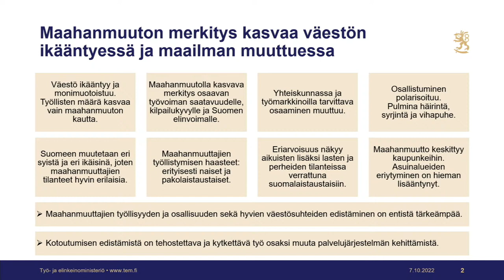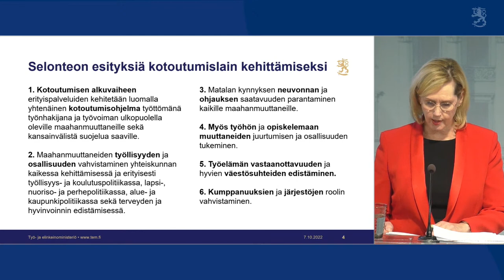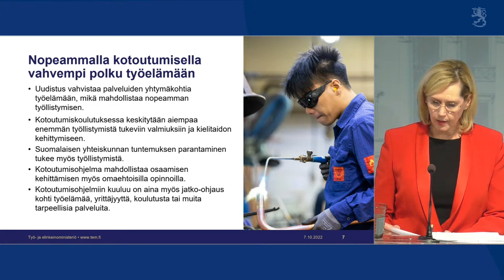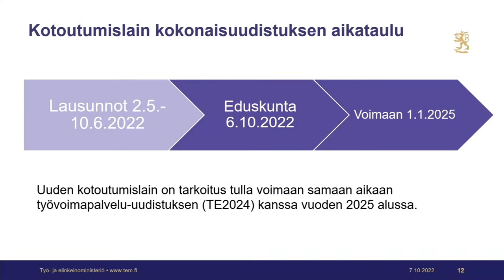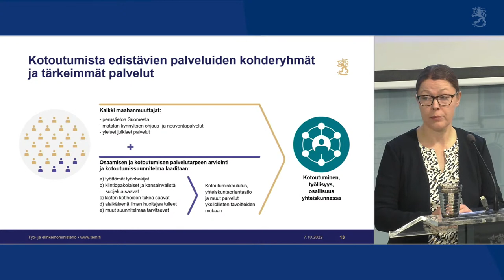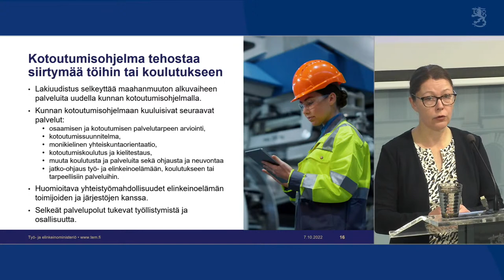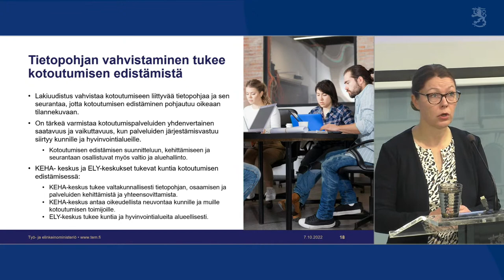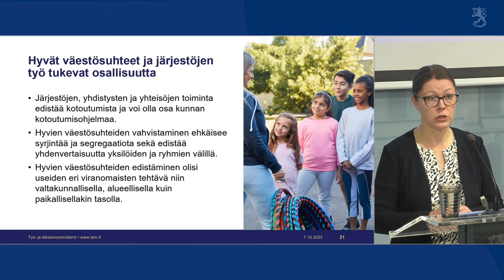Työministeri Haataisen tiedotustilaisuus kotoutumislain kokonaisuudistuksesta 7.10.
Hallituksen esitys kotoutumislain kokonaisuudistukseksi tehostaa maahanmuuttaneiden kotoutumista ja lisää kotoutumiskoulutuksen työelämälähtöisyyttä. Tavoitteena on vahvistaa kaikkien Suomeen muuttaneiden osallisuutta ja suoristaa heidän reittiään kohti työelämää tai yrittäjyyttä.

Kotoutumislain kokonaisuudistus pohjautuu mm. kotoutumisselonteon johtopäätöksiin. Uudistuksen myötä kuntien rooli kotoutumisen edistämisessä kasvaa. Näin kuntien paikallinen tuntemus alueensa elinkeinorakenteesta, oppilaitoksista ja muista erityispiirteistä saadaan paremmin käyttöön, kun maahanmuuttaneille tehdään yksilöllisiä kotoutumissuunnitelmia.

Työministeri Tuula Haatainen ja maahanmuuttojohtaja Sonja Hämäläinen esittelivät eduskunnalle annetun hallituksen esityksen keskeisen sisällön.